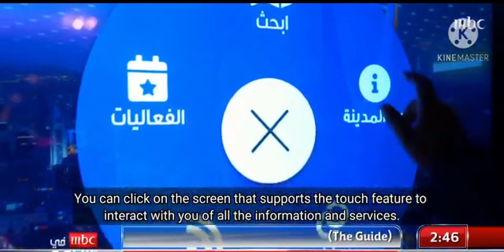Interactive smart screens to transform Riyadh into a smart city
Riyadh is on a mission to become a world-leading smart city. In line with Vision 2030, Saudi Arabia’s capital is transforming its infrastructure with sustainable digital solutions that are creating a highly-connected experience for residents and visitors.

As part of this journey of transformation, twenty kiosks powered by Waai Tek’s AI technology have just been installed along Al Taliah Street, a bustling, trendy shopping and dining destination in the heart of Riyadh.

Here’s how some of the kiosks’ key features will help users discover the sights and services the city has to offer:

- Sensors that track user interaction and feed back unique information
- Fully interactive map featuring guides about nearby tourist sites and points of interest
- Free Internet access via in-built WiFi hotspots
- All interactive content available in English and Arabic
- QR code that allows you to download information from the guide onto your smartphone
- Latest news and social media feeds about what’s happening across the city
- And a fun selfie feature!

Their interface has been fully designed and optimized to meet the needs of Riyadh’s residents and visitors by our talented and dedicated team. We are delighted to have been able to contribute to this exciting period in the city’s journey, and we can’t wait to see our technology in action on its streets soon.

Want to learn more about how we can develop a custom interactive guide for your location or business?
please check our website and get in touch with us to speak to our team about how Waai Tek can help.